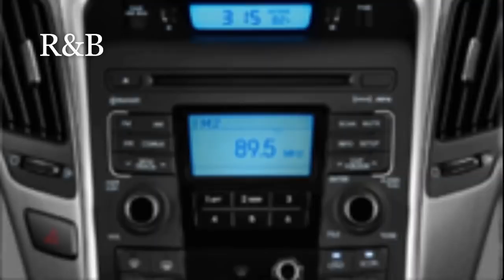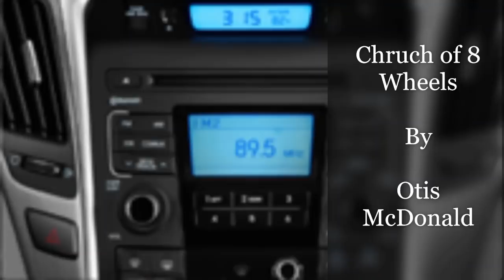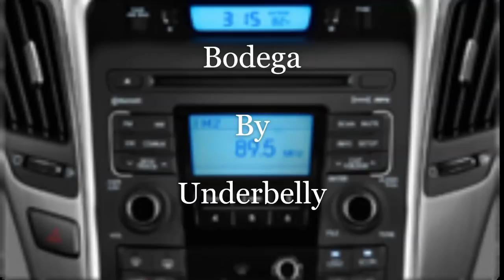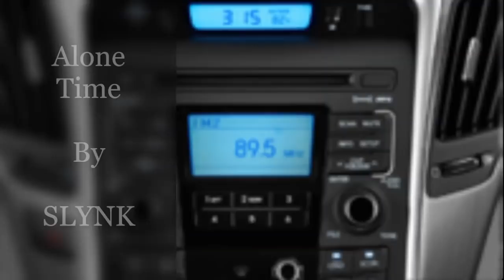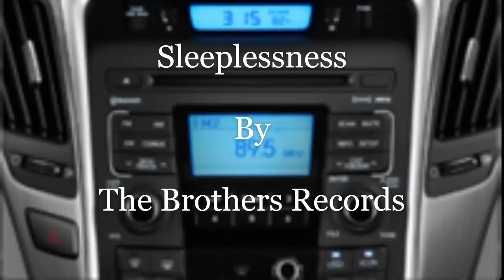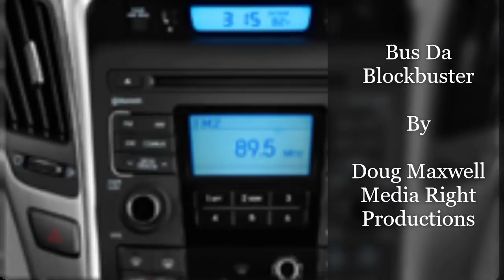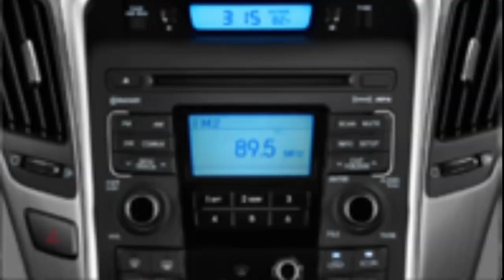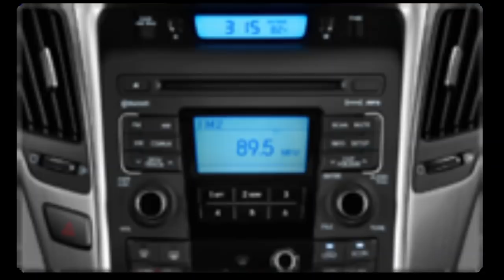The "Sounds of Sunday" February 10, 2019 Music Video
A. R&B Music Mix:
Mood Groove
2. Respeconize By Diamond Ortiz.
3. Come and Get It By Dan Lebowitz.
4. Church of 8 Wheels By Otis McDonald.
B. Smooth Jazz Mix:
1. Bodega By Underbelly.
2. Beartooth Strangleheart By Birocratic.
3. Alone Time By Slynk.
4. Sleeplessness By The Brothers Records
C.  International Mix:
1. Bus Da Blockbuster By Doug Maxwell & Media Right Productions.
2. Dutty By Vibe Tracks.
3. Sun's Rise By Silent Partner.
4. 7th Floor Tango By Silent Partner.
This is your Host Producer "Scott Free." Later.